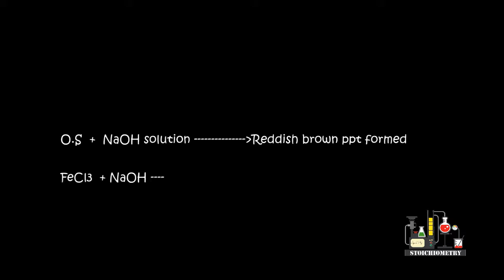Ferric Chloride and Sodium Hydroxide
O.S + NaOH solution =Reddish brown ppt formed

FeCl3 + NaOH = NaCl + Fe ( OH ) 3 ( Reddish brown ppt )